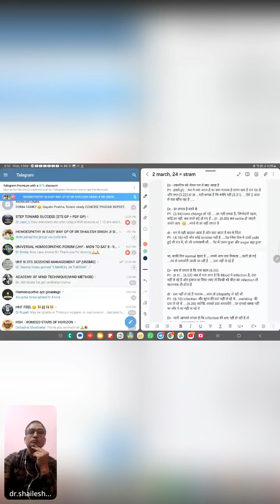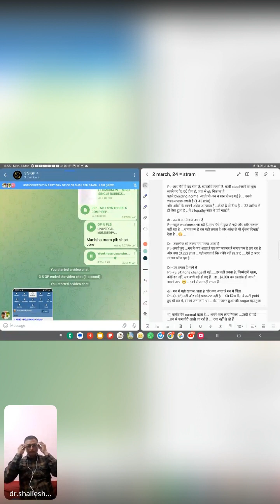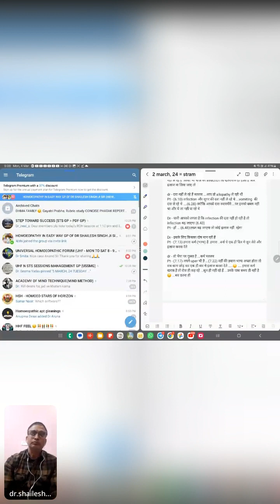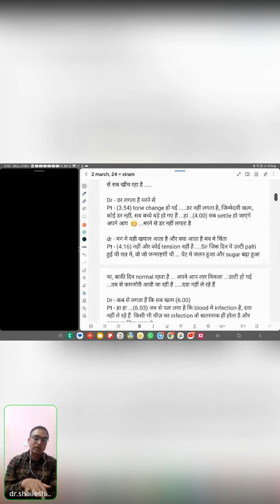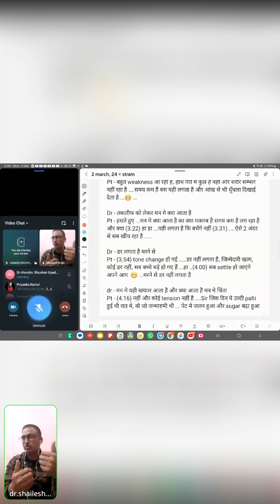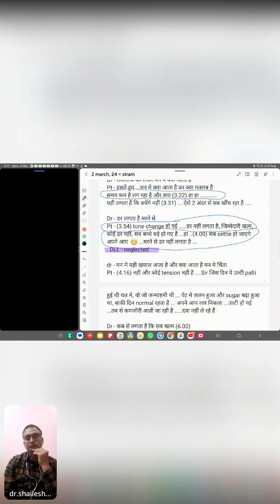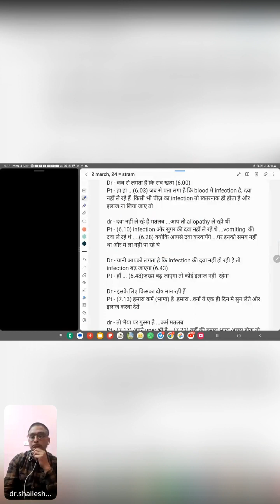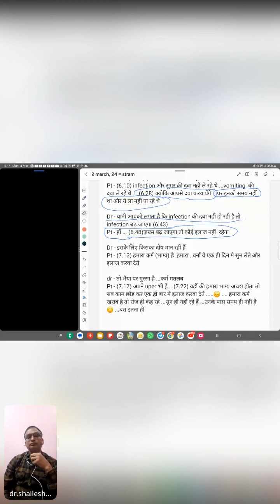Art of case taking & case analysis with case of STRMONIUM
How we should take a case

and

how analyse it

explained with case of STRMONIUM

Rubrics
delusion poor

delusion injury being injured

delusion business ordinary they are pursuing

and some other rubrics

to join telegram study group click following link